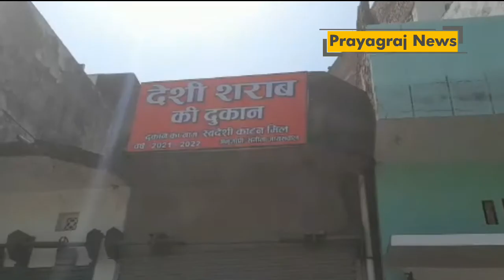प्रयागराज के नैनी मे बीच मोहल्ले मे देशी शराब की दुकान खोले जाने पर स्थानीय लोगों का प्रदर्शन